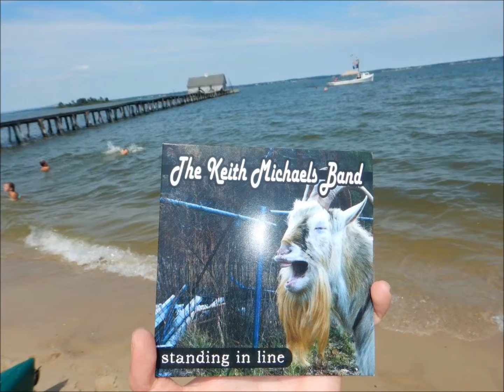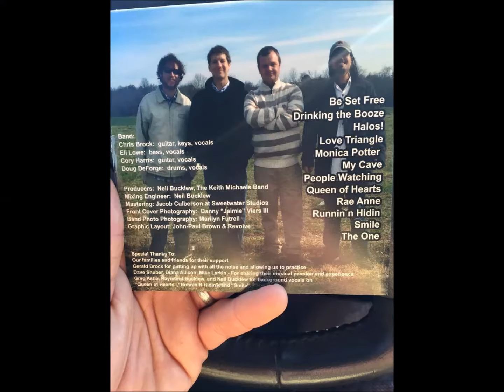Stuck On A Beach Runnin N Hiding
The Keith Michaels Band was invited to play the 3rd annual Stuck On A Beach show August 29, 2015. Here is the only song that survived the recordings.